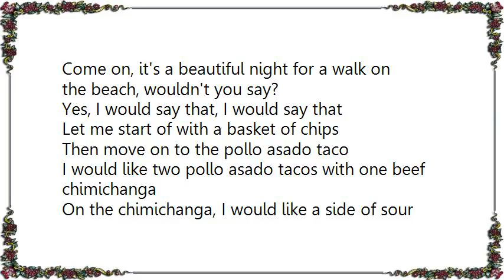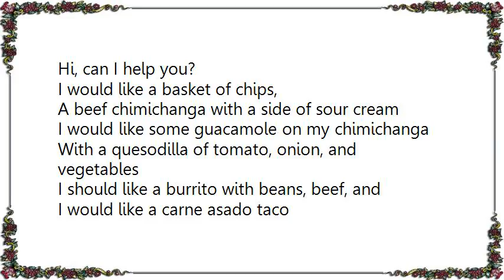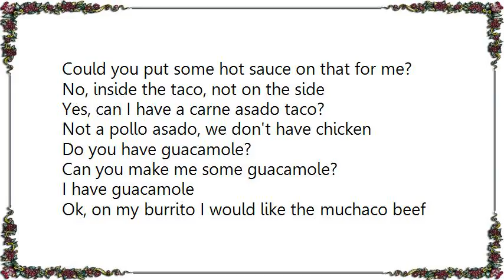Ween - Pollo Asado Lyrics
[Lyrics Ween - Pollo Asado]
Come on, it's a beautiful night for a walk on the beach, wouldn't you say?
Yes, I would say that, I would say that

Let me start of with a basket of chips
Then move on to the pollo asado taco
I would like two pollo asado tacos with one beef chimichanga
On the chimichanga, I would like a side of sour cream
I would like tomatoes and onions on my quesodilla
For dessert I would like the flares -- I would like extra cinnamon
Do you make guacamole?
Yes, I do make guacamole.
Uh, I would like a side of guacamole on my Tostitos
I like to dip the Tostitos in the guacamole
Can I get a basket, I told you about a basket of chips
I would like a large iced-tea, 2, uh, 2 large iced-teas

Ok, that'll be $16.07
Out of $20? Ok, $16.07's your change.

Hi, can I help you?
I would like a basket of chips,
A beef chimichanga with a side of sour cream
I would like some guacamole on my chimichanga
With a quesodilla of tomato, onion, and vegetables
I should like a burrito with beans, beef, and
I would like a carne asado taco
Could you put some hot sauce on that for me?
No, inside the taco, not on the side
Yes, can I have a carne asado taco?
Not a pollo asado, we don't have chicken
Do you have guacamole?
Can you make me some guacamole?
I have guacamole
Ok, on my burrito I would like the muchaco beef and the shredded pork
And some more cheese, please

Ok, that'll be $22
Uh, oh yes, I would like two lemonades and one medium iced-tea
Ok, that'll be $20.07
Out of $22? Ok, $1.52's your change
Thanks a lotyour food will be up here, let me get your drinks

Hi, can I help you? Yes, I would like a basket of chips
I would like a beef chimi
Umm, what is, what is the, what is the, what is the pollo asado?
That's the chicken
Ok, what is the carne asado?
That's the beef
Ok, let me get two carne asado tacos